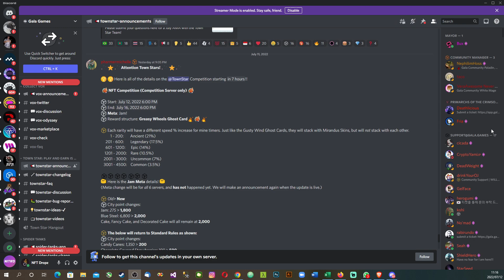Town Star: July 12th Competition META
About Town Star
Town Star is a competitive farming game by Gala Games.Top players on the leaderboard can win big prizes, and by completing challenges every day, players  can unlock and collect TownCoin play-to-earn rewards! The goal is to grow, gather and craft your way to building the most efficient and productive town imaginable. Will you be a Town Star?

Usefull links

• Select NFT Rewards for Townstar (Vox & Townstar NFT) from the dropdown menu

I am currently unsupervised, I know it freaks my subscribers out too. But the possibilities are endless.

NOTHING CAN GO WRONG, OR CAN IT?

This channel is dedicated to the average and disabled gamer as well as the Play to Earn Crypto/NFT gamer.
Warning about scammers trying to use project to scam you, please make sure you deal with the projects directly..

Contend of this video is based on creator’s opinions and review and may be subject to change.